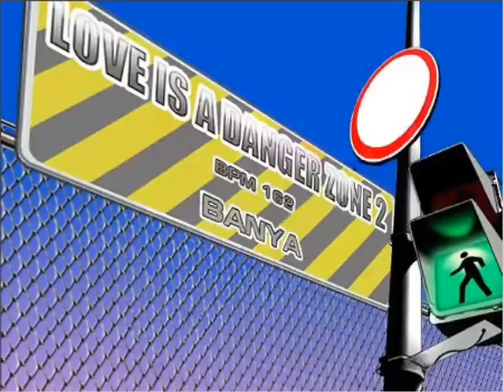BanYa.- Love Is A Danger Zone 2 Original Full Version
Esta Cancion Es Un Clasico Ya De La Pump It Up... Lo Que Muchos No Saben Es Que Cuando Metieron Esa Cancion En Special Zone Fue Editada... Pero Esta Es La Primera Version Que Salio COmo FUll SOng

Todos Los Derechos A BanYa/Yahpp y Andamiro